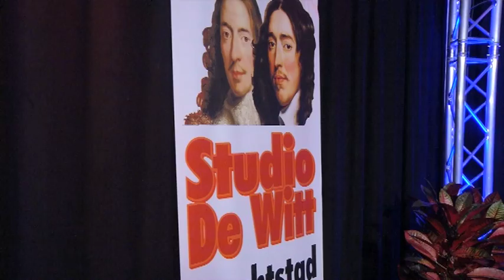Studio De Witt Jubileum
Studio De Witt bestaat 1 jaar!